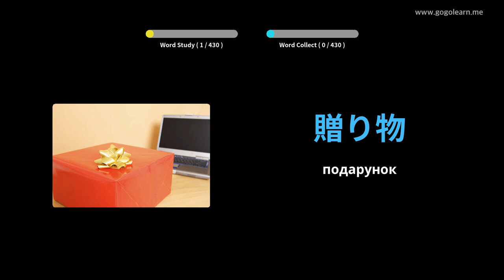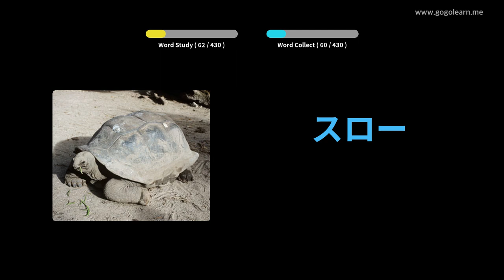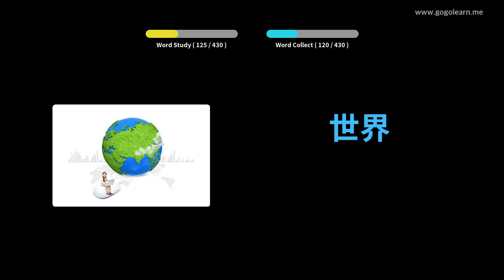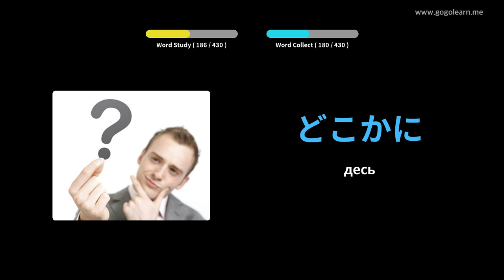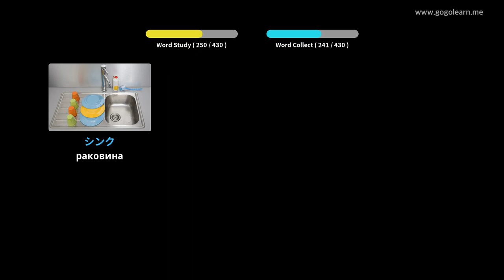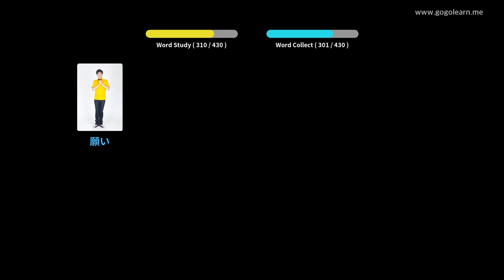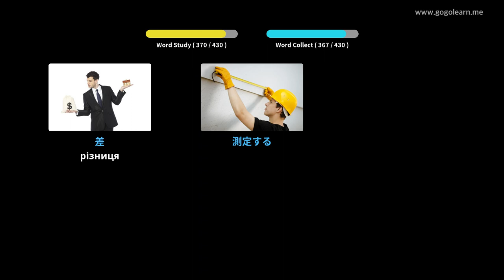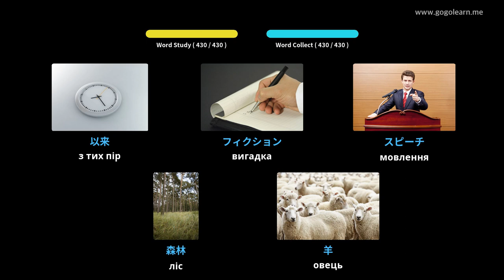Японська словникова середня школа 2 | Golearn